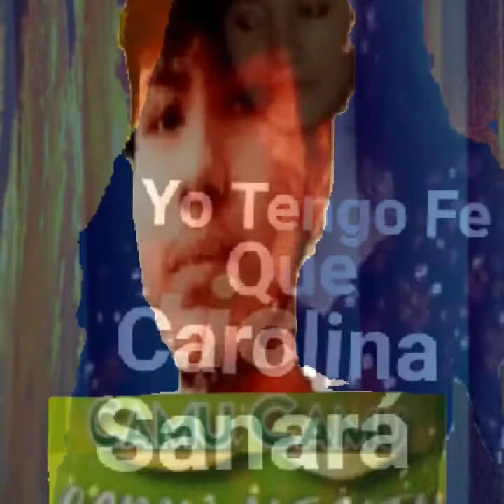Vive Sin Mi Fer Ant Tributo II a Marco Antonio Solís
Me encanta sus Canciones de Marco Antonio Solís  un CANTANTE con romanticismo enorme.  Viva la Vida Viva el Amor   Y VIVA EL PERÚ.